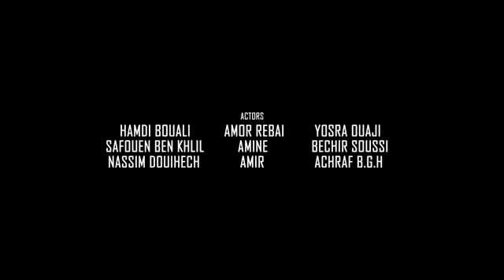BALTI - STOP VIOLENCE 2017 HD [Produit by Yassine TV Series PRODUCTION]